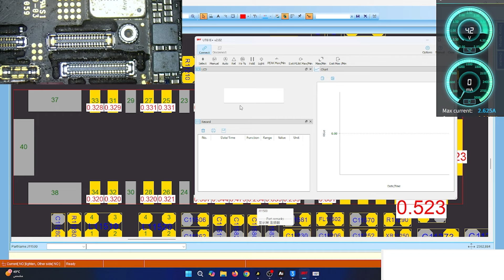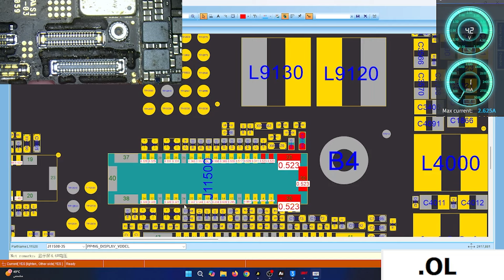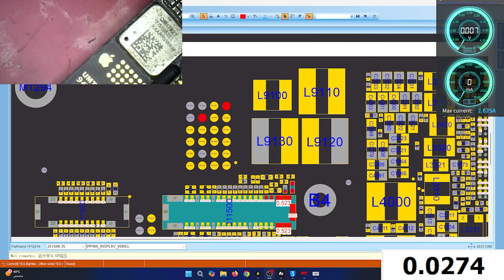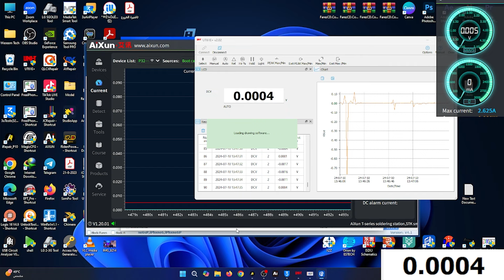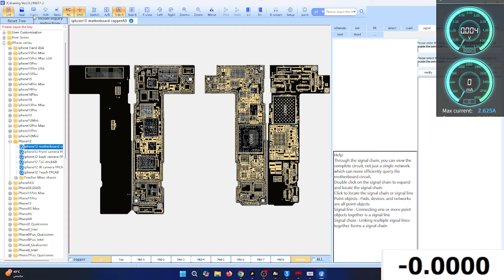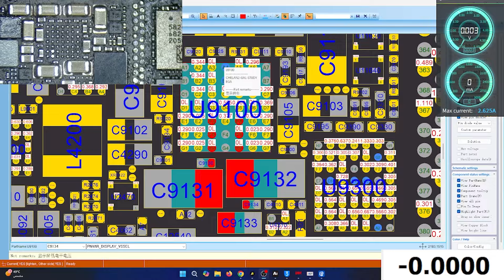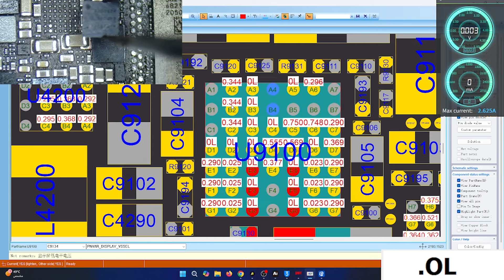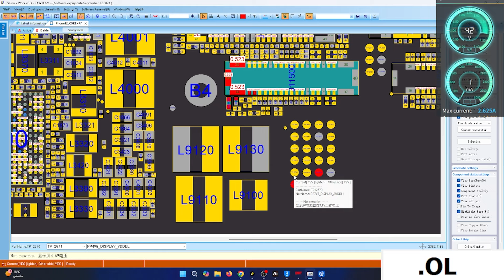ايفون 12 شاشة سوداء iPhone 12 Black Screen